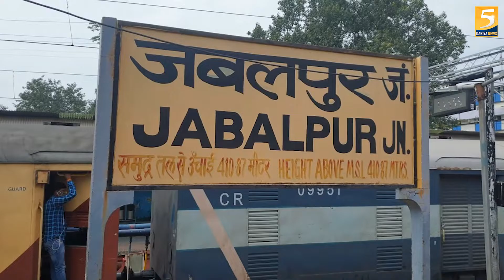Jabalpur Station पर पुलिसकर्मी ने की बुजुर्ग की बेरहमी से पिटाई, बरसाए लात और घूंसे - 5 Dariya News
पुलिसकर्मी की बर्बरता का वीडियो प्लेटफॉर्म के दूसरी तरफ खड़ी एक ट्रेन में सवार एक यात्री ने चुपके से बनाया। अगर यह वीडियो सामने नहीं आता तो शायद ही बुजुर्ग के विषय पर आज सोशल मीडिया पर इतनी चर्चा हो रही है। इस वीडियो के सामने आने के बाद जीआरपी ने वेंडरों से बात की।